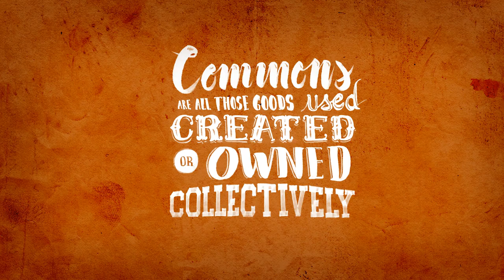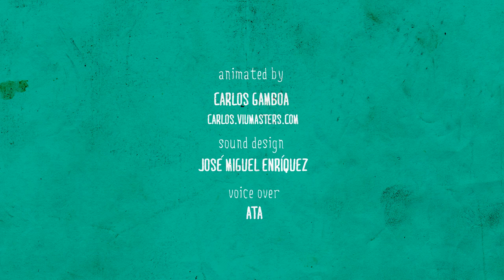COMMONS IN ACTION - A Japanese story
"Commons in action" is a joint program by the IASC and the Elinor Ostrom Award.

Join and support the commons!

The animation was done by the Viumasters. Get to know their work at viumasters.com